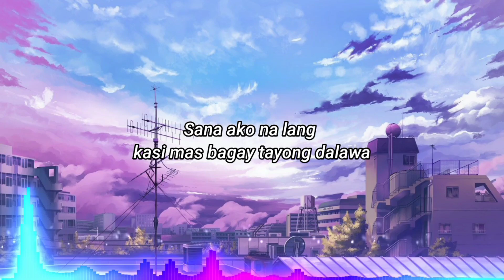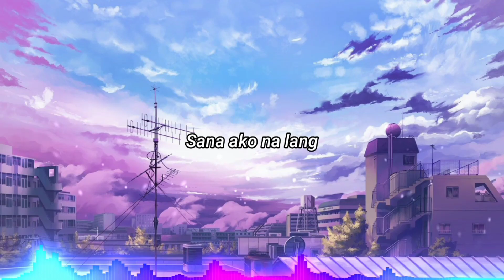Heiakim - sana ako na lang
Sana ako na lang to relax/study to